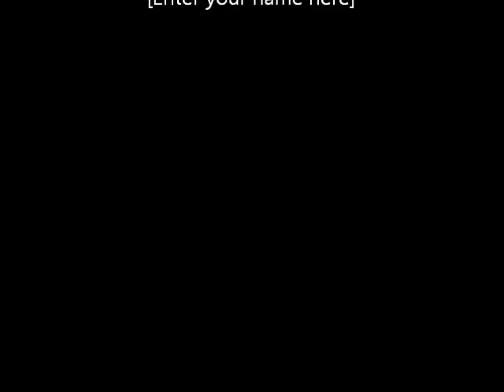Sean Matthews discusses Lecturing in English Studies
In this video interview Dr Sean Matthews from the Department of English at the University of Nottingham, provides an insight into teaching large groups in Higher Education. The interview was filmed in the context of a lecture he had just delivered on D.H. Lawrence's Odour of Chrysanthemums. This interview was filmed in 2006.